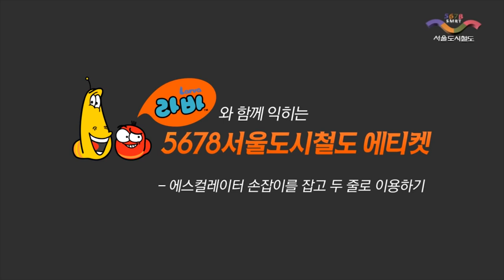LARVA - KOREAN SUBWAY | Cartoon Movie | Cartoons For Children | LARVA Official